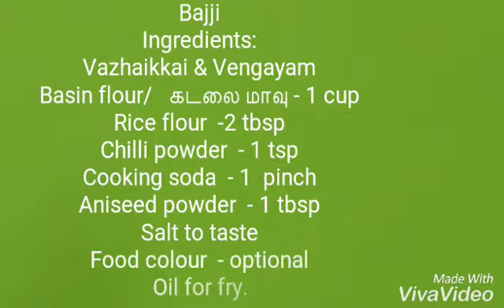Bajji ( வாழைக்காய் பஜ்ஜி) by Mithila's Elite Kitchen.